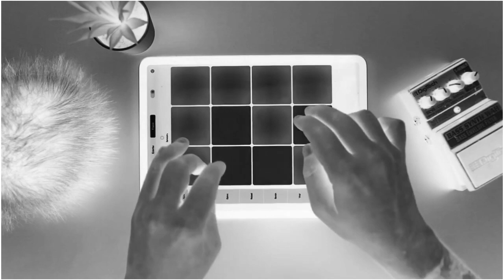EDM 808 Sample Pack Haze | Spooky Beats 2023 | Drum Pads 24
This sound pack is the epitome of the 808 Trap genre, delivering the signature hard-hitting beats and haunting atmospheres that define this electrifying style. The combination of all its elements creates a captivating sound that immerses the listener in a world of darkness and intrigue. It contains creepy melodies, sinister synths, thunderous snares, bone-crunching basses, earth-shattering 808s and that eerie "Oh my God" sound that leaves you breathless. This is the perfect spooky sound pack for a Halloween party or to create an unsettling atmosphere for your next horror-themed project.